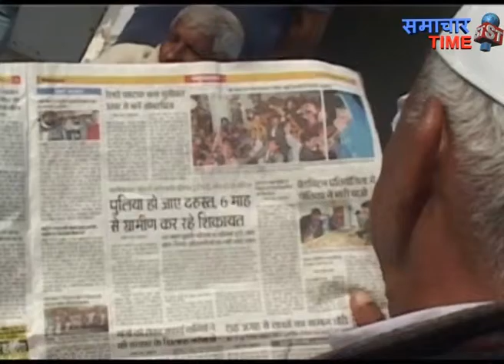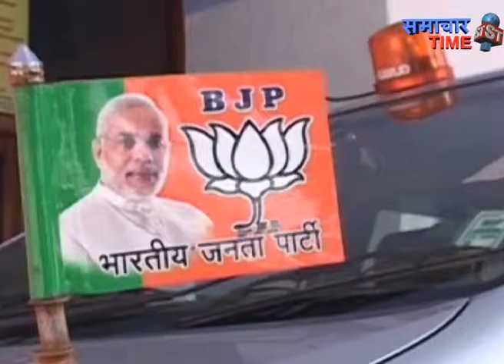DOPHAR KABAR 12.1.16